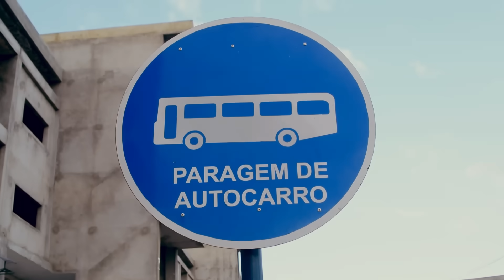Rey Anaconda-Otzivelia(Official Video)